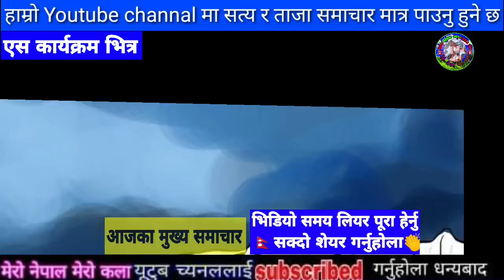सबैले हेर्नु samachar,today nepali khabar,rabi lamichhane,rishi dhamala interviews,Dhamala ko Hamala